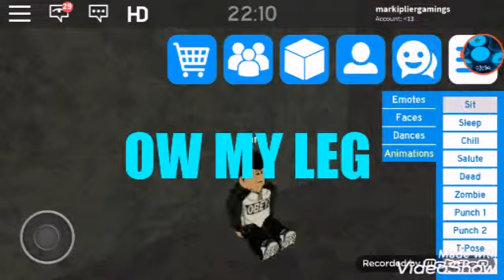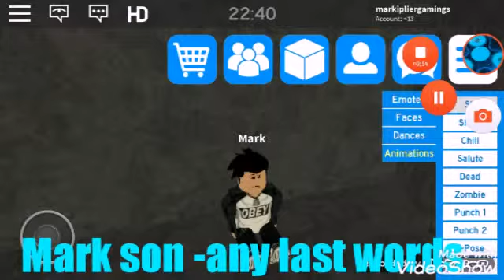The Rise Of Guest {Movie} EP 1